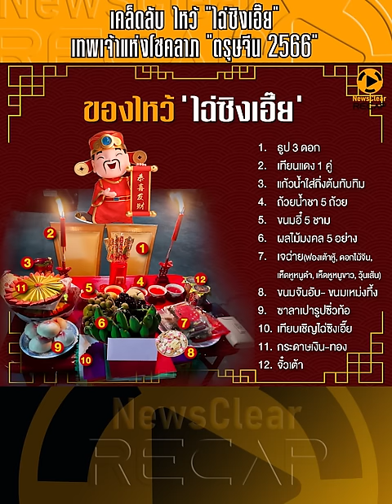เคล็ดลับ ไหว้ "ไฉ่ซิงเอี๊ย" เทพเจ้าแห่ง โชคลาภ "ตรุษจีน 2566" | EP. 8 | NewsClear_Recap ประเด็นร้อน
เปิดเคล็ดลับวิธีไหว้ขอพร   "ไฉ่ซิงเอี๊ย" เทพเจ้าโชคลาภ ในช่วงวันตรุษจีน 2566 ซึ่งปีนี้ "วันไหว้" จะตรงกับวันที่ 21 มกราคม 2566 ไปดูกันว่าฤกษ์ไหว้ช่วงเวลาไหนดีที่สุด และเราควรหันหน้าไปทางทิศไหน